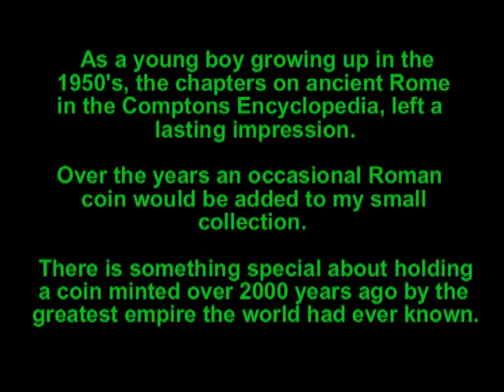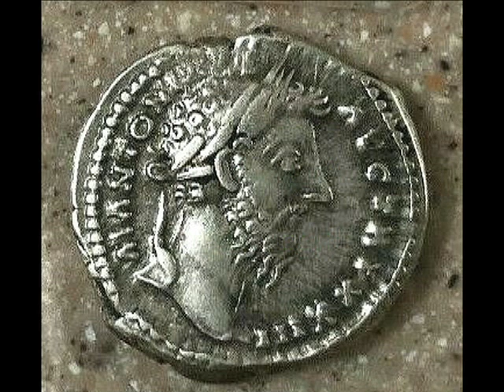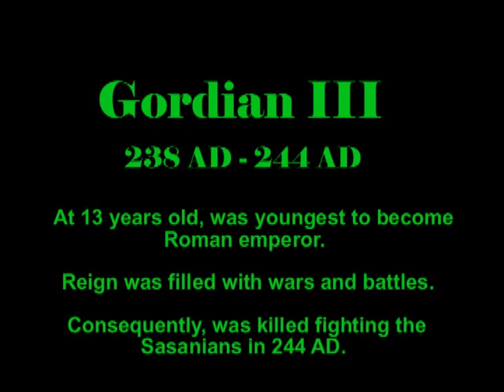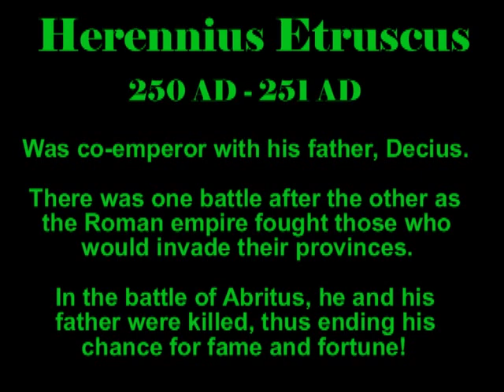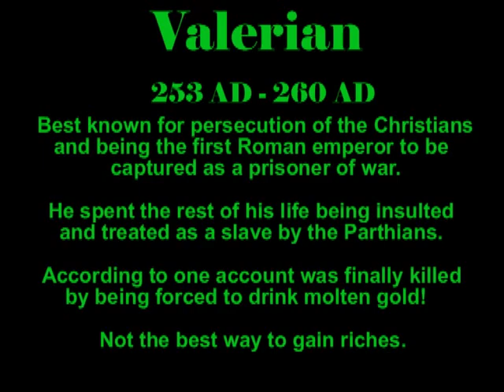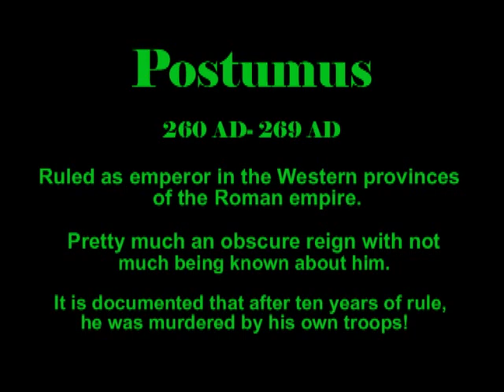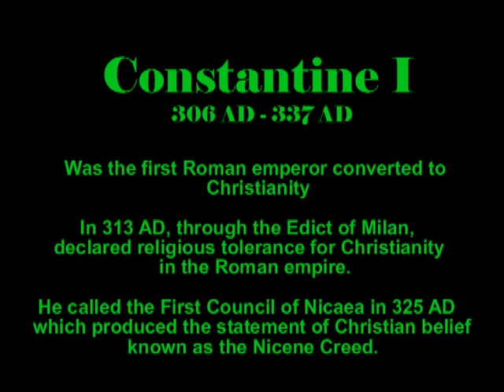ANCIENT ROMAN COINS IN HD MACRO DETAIL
A PRESENTATION OF ELEVEN ANCIENT ROMAN COINS IN HD MACRO DETAIL WITH SHORT HISTORY OF EMPEROR DEPICTED ON COIN,  WITH HAUNTING ROMAN MUSIC.

COINS ARE DENARIUS AND ANTONINIANUS DENOMINATION MINTED IN SILVER, BRONZE, AND BILLON

ROMAN COINS SHOWN FROM 17 BC TO 337 AD

CAESAR AUGUSTUS- The First Roman Emperor -17 BC-  14 AD

VESPASIAN- Builder of the Roman Colosseum-   69 AD-  79 AD

HADRIAN- Builder of Hadrian's Wall-                    117 AD-138 AD

MARCUS AURILIES- Stoic Philosopher-               161 AD-180 AD

COMMODUS- Brutal Dictator-                                177 AD-192 AD

GORDIAN III- Murdered by Own Army                  238 AD-244 AD

HERENNIUS ETRUSCUS- One Year Reign           250 AD-251 AD

VALERIAN- First Emperor Prisoner of War          253 AD-260 AD

GALLIENUS- Stabbed to Death                             253 AD-268 AD

POSTUMUS- Murdered by His Own Troops        260 AD-269 AD

CONSTANTINE I- First Christian Emperor           306 AD-337 AD